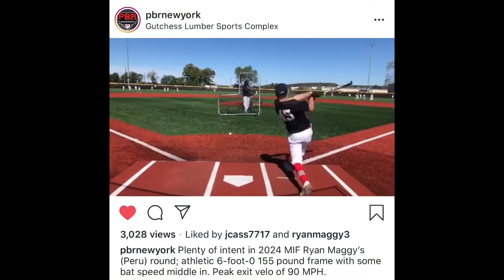Ryan Maggy Allstars Academy 2024 Hitting Video 90 Exit VELO 14yr old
Ryan Maggy
2024
Allstars Academy
Richmond Braves
TBT Ballers
Kangaroo Court

90 Exit Velo